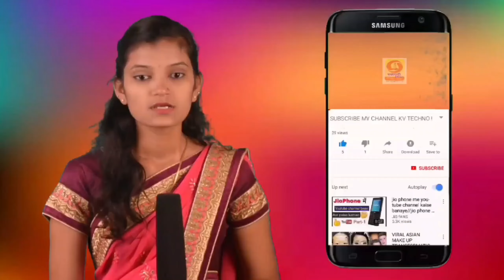हिंगोली जिल्ह्यातील विविध ठिकाणी गजानन महाराज प्रकट दिन उत्साहात साजरा.@hingoli/gajanna prkst din